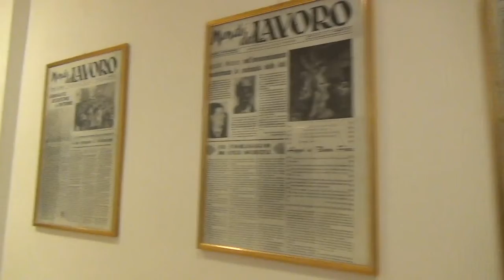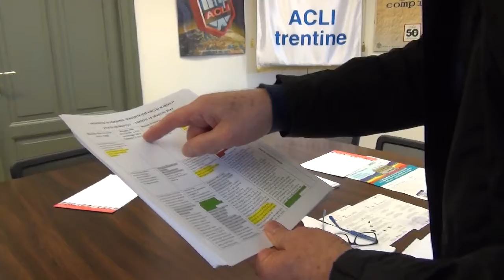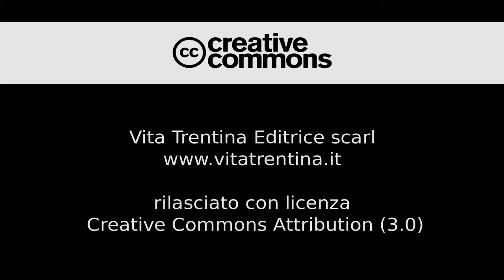Gli "stati generali" delle Acli Trentine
Si preparano a scrivere una nuova pagina insieme, soci, dirigenti e dipendenti che costituiscono la vasta galassia delle Acli Trentine. Domenica 11 maggio a Trento, presso il Teatro Sociale, sarà illustrata la proposta di autoriforma del movimento. Parla il presidente, Fausto Gardumi.